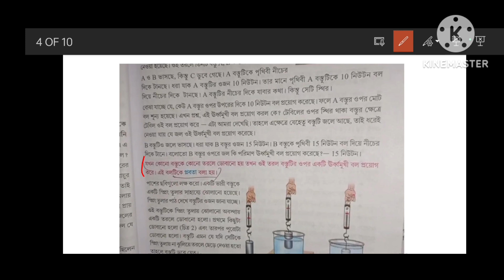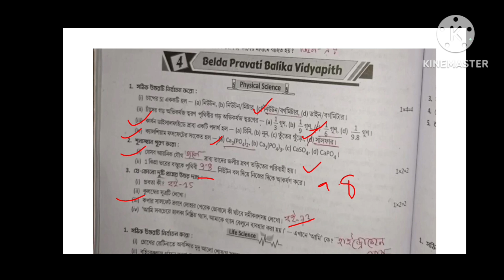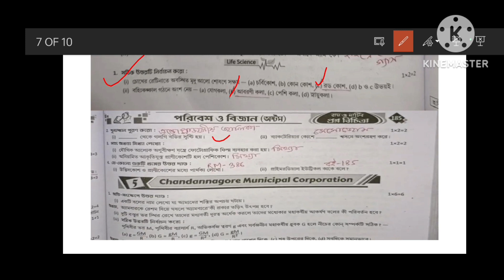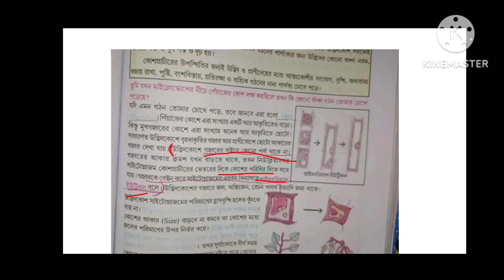Class 8//1St Summetive//পরিবেশ ও বিজ্ঞান//Belda Pravati Balika Vidyapith //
Suggestive Questions
ramkrishna mission
Ramkrishna mission
maths maths
math question for competitive exams
math for competitive exam in Bengali
# math tricks
math classes for competitive exams
all competitive math